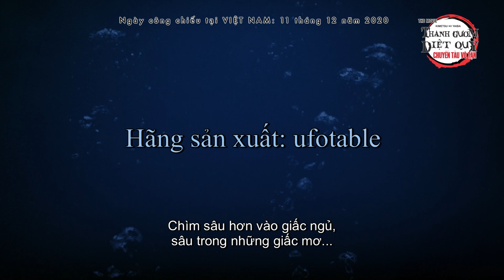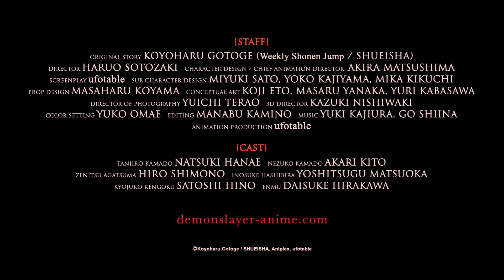Demon Slayer - Kimetsu no Yaiba - The Movie: Mugen Train (Vietnam release)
Demon Slayer - Kimetsu no Yaiba - The Movie: Mugen Train
Vietnam Release: 11 Dec 2020 (Fri) onwards

-Japanese Audio with
-English, English and Vietnamese subtitle
-Duration: 117 minutes
-Rating: C13